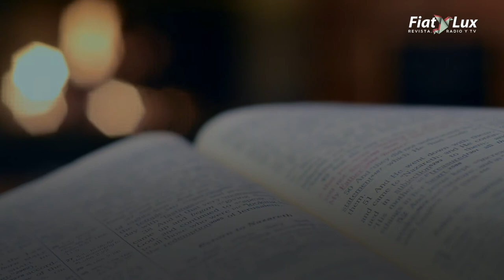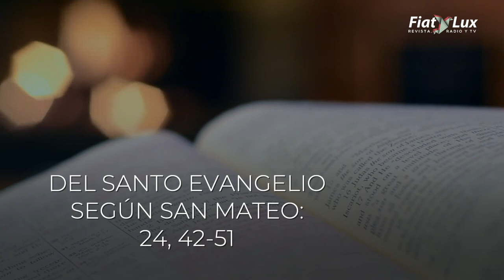EVANGELIO JUEVES 27 AGOSTO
Evangelio del jueves 27 de agosto.